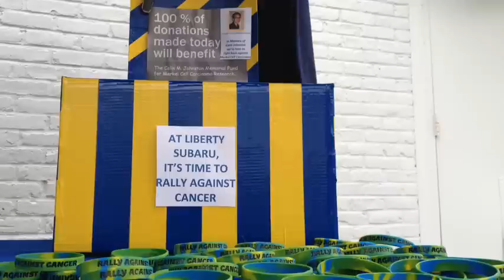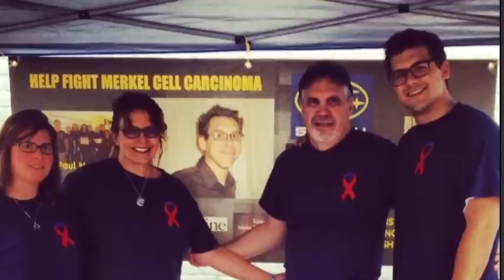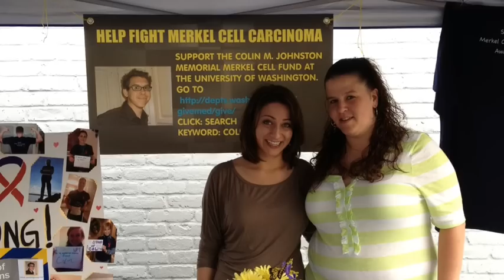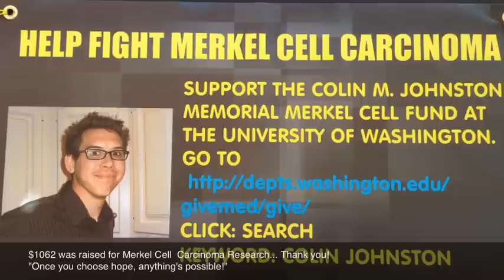My Project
On Saturday, May 11, 2013, Liberty Subaru 'rallied against cancer' raising $1,062 for the Colin M. Johnston Memorial Fund for Merkel Cell Carcinoma Research! Thank you for your support!

Thank you to Colin's family and friends, Livin' Jayded and LKE Catering!

Liberty Subaru
Bergen County